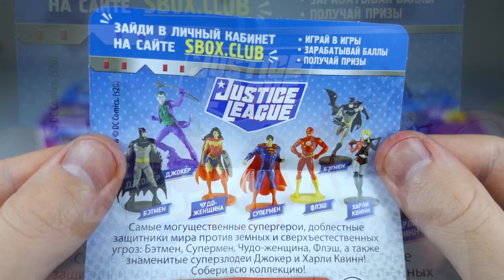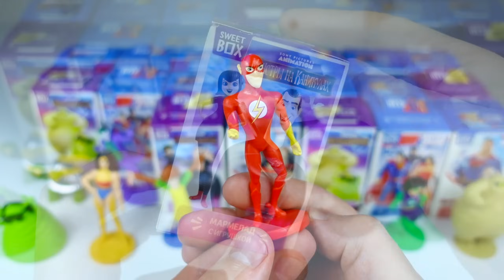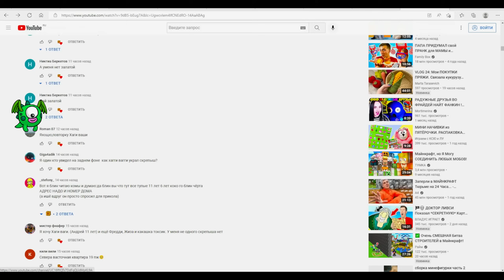Монстры на каникулах 4. Суперпитомцы. Лига справедливости. СВИТБОКСЫ. Sweet Box.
В этой НЕДЕТСКОЙ РАСПАКОВКЕ мы откроем 30 коробочек СВИТ БОКС из трех разных коллекций: Монстры на каникулах 4: Трансформания (Hotel Transylvania: Transformania), Суперпитомцы (DC League of Super-Pets) и Супергерои Лига Справедливости (Justice League).